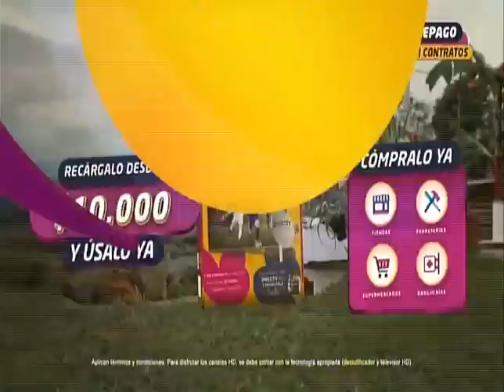EL SUPER DEBATE 09 DE FEBERERO DE 2020